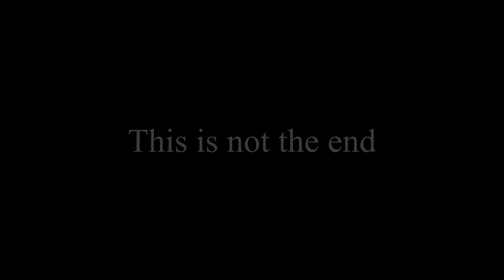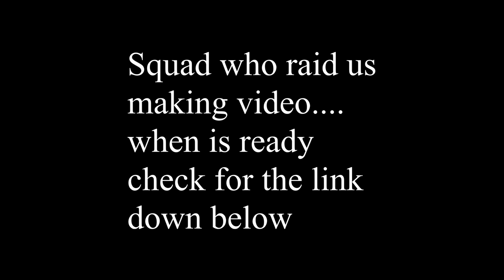Scum base raid part 12 combat 2vs4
Ps: u guys using g-force filters in a game. nice!!! so stupid to put that on yt...shame!!!